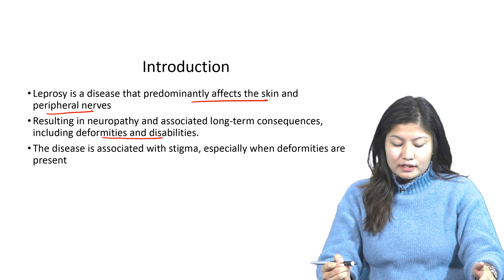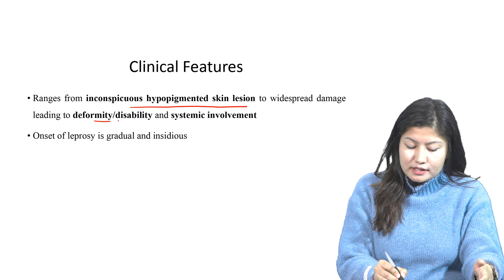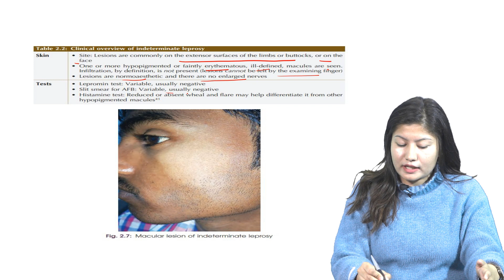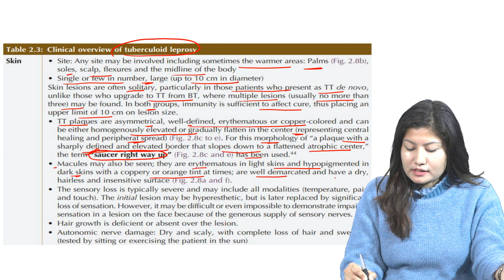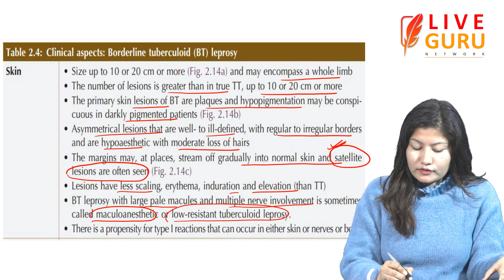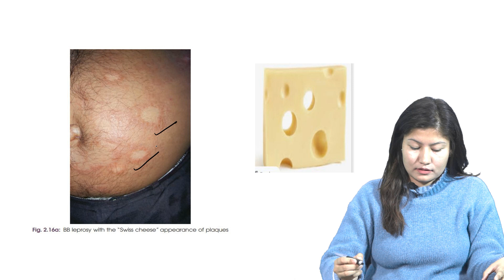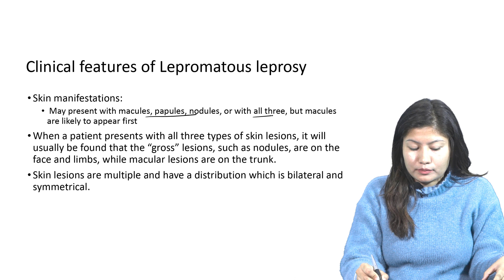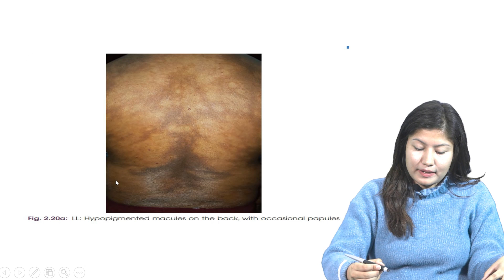Live Guru Network | DERMATOLOGY | Leprosy Part - 1 | By Dr. Chanda Shrestha - MD/MS (PG)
DERMATOLOGY | Leprosy Part - 1 | By Dr. Chanda Shrestha - MD/MS (PG)